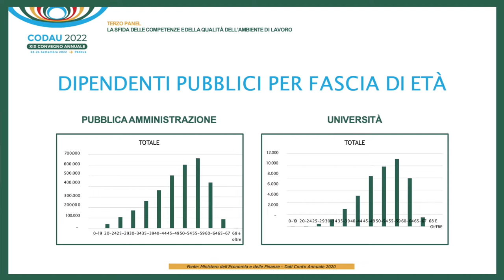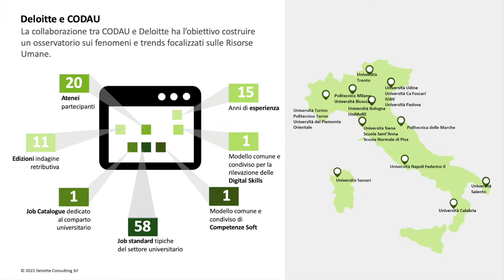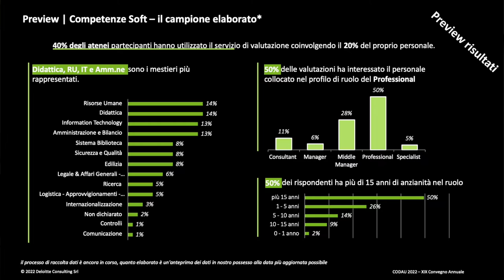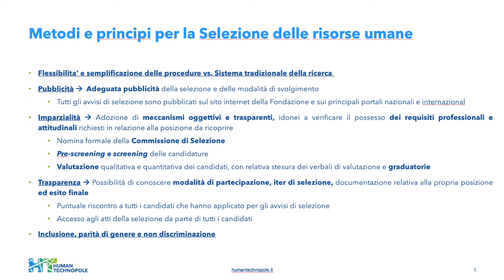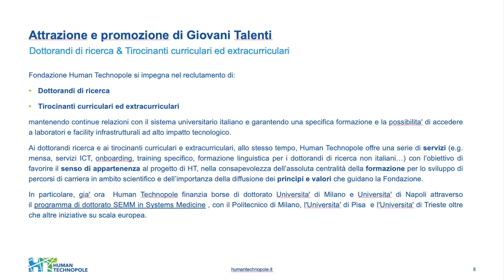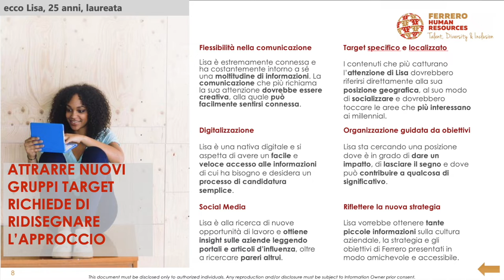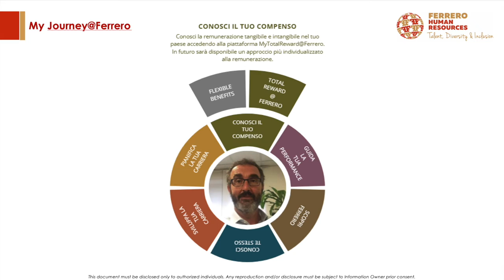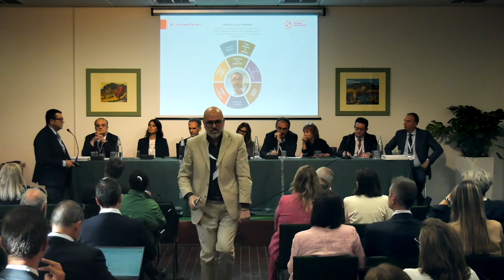La sfida delle competenze e della qualità dell’ambiente di lavoro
Ne discutono:
Alberto Bonisoli, Presidente Formez
Gianluca Cerracchio, MUR - Direttore Generale degli ordinamenti della formazione superiore e del diritto allo studio
Mauro Clara, Talent Manager, Ferrero
Remo Morzenti Pellegrini, Vice Presidente della Scuola Nazionale di Amministrazione (SNA) della Presidenza del Consiglio dei Ministri
Silvana Perfetti, Partner Deloitte
Alessandra Poggiani, Director of Administration, Human Technopole

Coordinano: Donato De Benedetto, DG Università del Salento
e Loredana Segreto, DG Università del Piemonte Orientale

in occasione del XIX Convegno Annuale CoDAU
Padova, 22-24 settembre 2022